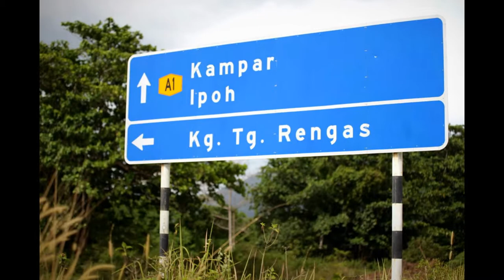Changkat Jering Traffic Sign, Road Sign Sign Maker in Perak Malaysia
Changkat Jering Traffic Sign, Road Signage, Street Sign, Highway Sign, Safety Sign, Route Sign Maker in Perak Malaysia

Changkat Jering Stop At Intersection Signs Maker, Stop At Intersection Signs Maker in Perak Malaysia
Changkat Jering Turn To The Left or Right Prohohibitive Signs Maker, Turn To The Left or Right Prohohibitive Signs Maker in Perak Malaysia
Changkat Jering No U Turn Signs Maker, No U Turn Signs Maker in Perak Malaysia
Changkat Jering No Entry For Any Vehicle Signs Maker, No Entry For Any Vehicle Signs Maker in Perak Malaysia
Changkat Jering No Entry For Vehicle Having Total Weight Exceeding The Specified Weight Signs Maker, No Entry For Vehicle Having Total Weight Exceeding The Specified Weight Signs Maker in Perak Malaysia
Changkat Jering No Entry For Vehicle Having Overall Height Exceeding The Specified Height Signs Maker, No Entry For Vehicle Having Overall Height Exceeding The Specified Height Signs

Changkat Jering Speed Limit Signs Maker, Speed Limit Signs Maker
Changkat Jering No Entry For Animal Drawn Vehicles Carts Of All Forms Maker, Tricycles, Bicycles, Trishaws, Motor Cycles And Mopeds Signs Maker in Perak Malaysia
Changkat Jering End Of Speed Limit Signs Maker, End Of Speed Limit Signs Maker in Perak Malaysia
Changkat Jering Parking Totally Prohibited Signs Maker, Parking Totally Prohibited Signs Maker in Perak Malaysia
Changkat Jering Stopping Totally Prohibited Signs Maker, Stopping Totally Prohibited Signs Maker in Perak Malaysia

Changkat Jering Restriction On Use Of Horns Signs Maker, Restriction On Use Of Horns Signs Maker in Perak Malaysia
Changkat Jering Give Way Signs Maker ,Give Way Signs Maker in Perak Malaysia
Changkat Jering No Entry For Vehicles Having Overall Width Exceeding The Specified Width Signs Maker, No Entry For Vehicles Having Overall Width Exceeding The Specified Width Signs Maker in Perak Malaysia
Changkat Jering No Overtaking Signs Maker, No Overtaking Signs Maker in Perak Malaysia
Changkat Jering Ragulatory Signs Maker, Ragulatory Signs Maker in Perak Malaysia

Changkat Jering Compulsory Cycle Track Signs Maker, Compulsory Cycle Track Signs Maker in Perak Malaysia
Changkat Jering Compulsory Vehicles Track Signs Maker, Compulsory Vehicles Track Signs Maker in Perak Malaysia
Changkat Jering Keep Left Signs Maker, Keep Left Signs Maker in Perak Malaysia
Changkat Jering Warning Signs Maker, Warning Signs Maker in Perak Malaysia
Changkat Jering Uneven Road Signs Maker, Uneven Road Signs Maker in Perak Malaysia

Changkat Jering Dangerous Bends Signs Maker, Dangerous Bends Signs Maker in Perak Malaysia
Changkat Jering Road Intersection SignsMaker, Road Intersection Signs Maker in Perak Malaysia
Changkat Jering Level Crossing With Gates Signs Maker, Level Crossing With Gates Signs Maker in Perak Malaysia
Changkat Jering Railway Automatic Level Crossing Signs Maker, Railway Automatic Level Crossing Signs Maker in Perak
Changkat Jering Level Crossing Without Gate Signs Maker, Level Crossing Without Gate Signs Maker in Perak Malaysia

Changkat Jering Dangerous Ascent Signs Maker, Dangerous Ascent Signs Maker in Perak Malaysia
Changkat Jering Left And Right Bends Signs Maker, Left And Right Bends Signs Maker in Perak Malaysia
Changkat Jering Winding Road Signs Maker, Winding Road Signs Maker in Perak Malaysia
Changkat Jering Soft Road Side Table Signs Maker, Soft Road Side Table Signs Maker in Perak Malaysia
Changkat Jering Slippery Carriageway Signs Maker, Slippery Carriageway Signs Maker in Perak Malaysia

Changkat Jering Pedestrian Crossing Signs Maker, Pedestrian Crossing Signs Maker in Perak Malaysia
Changkat Jering Children Crossing Signs Maker, Children Crossing Signs Maker in Perak Malaysia
Changkat Jering Awas Signs Maker, Awas Signs Maker in Perak Malaysia
Changkat Jering Carriageway Narrows Signs Maker, Carriageway Narrows Signs Maker in Perak Malaysia
Changkat Jering Road Narrows Signs Maker, Road Narrows Signs Maker in Perak Malaysia
Changkat Jering Traffic Signal Ahead Signs Maker, Traffic Signal Ahead Signs Maker in Perak Malaysia
Changkat Jering Obstruction Signs Maker, Obstruction Signs Maker in Perak
Changkat Jering Staggered Junctions Signs Maker, Staggered Junctions Signs Maker in Malaysia
Changkat Jering Road Junctions On The Left & Right Signs Maker, Road Junctions On The Left & Right Signs Maker in Malaysia

Changkat Jering Commercial Air Conditioning System in Perak Malaysia